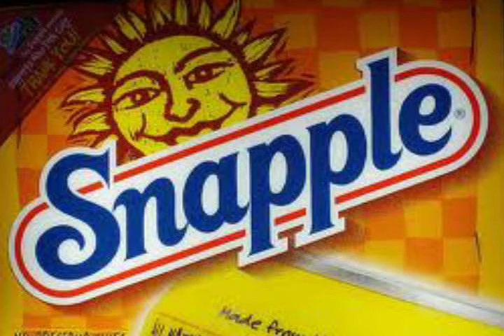Dead Space 2 Walkthrough Part 24 Hellevator 2.0, Boss Battles and Security Traps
We ride the Hellevator to the top floor, while fighting multiple bosses along the way, then a computer system named GLaDos tries to kill us